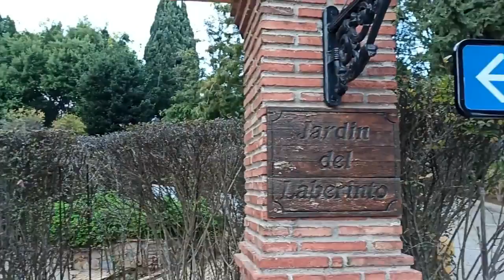Прогулки по Испании. Сад с лабиринтом.